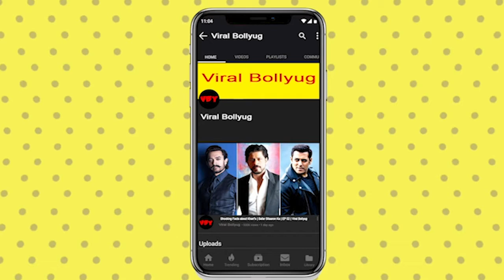Varun Dhawan के Sweet Gesture को देखकर fans हुए हैरान ,देंखे Video.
Actor Varun Dhawan is visiting various places in order to promote his upcoming movie Street Dancer 3D. In an unusual and rather sweet gesture, Varun went ahead and greeted his fans with roses.